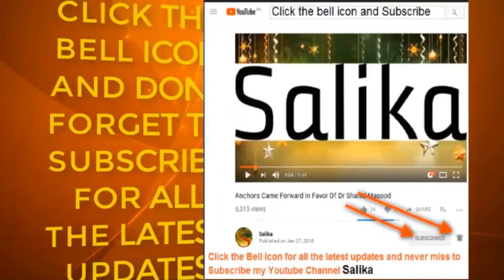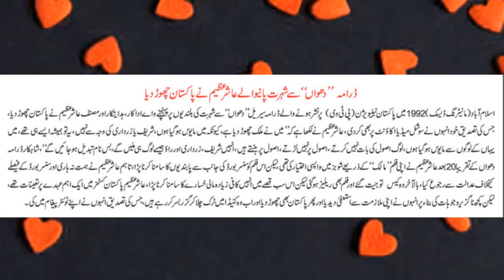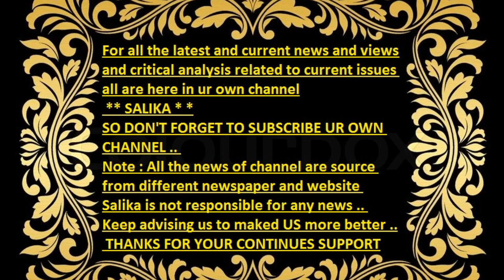DRAMA DHUAN SA SHUHRAT PANY WALY ASHIR AZEEM NA PAKISTAN CHOR DIA